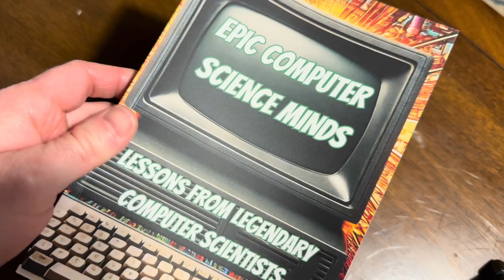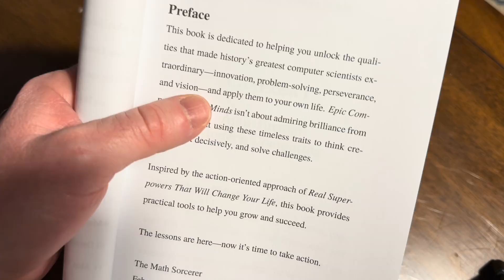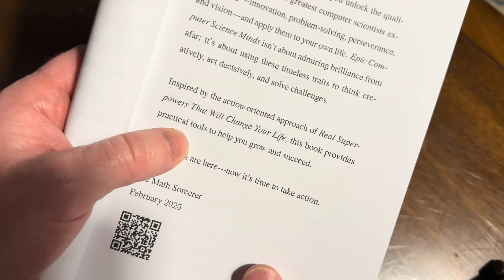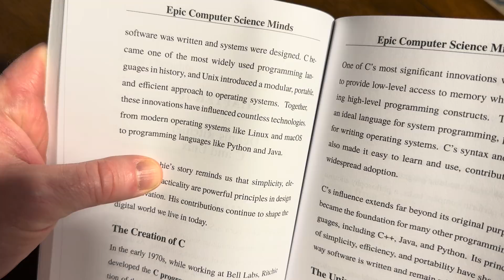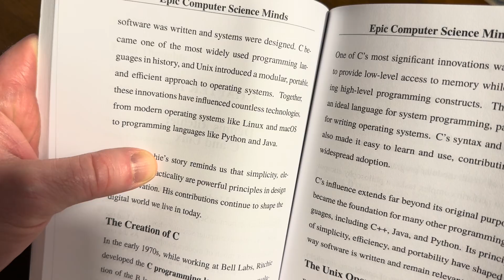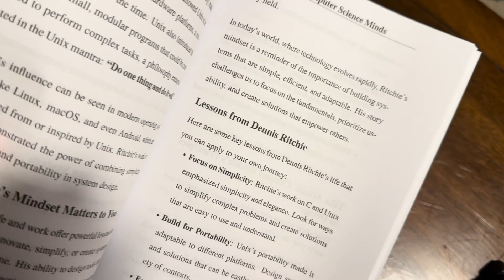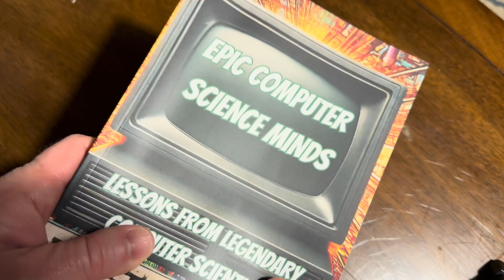Computer Science Legends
This books discusses some of the most famous computer scientists of all time.